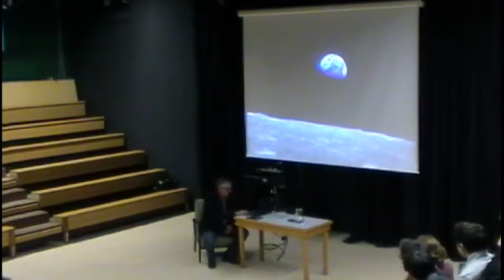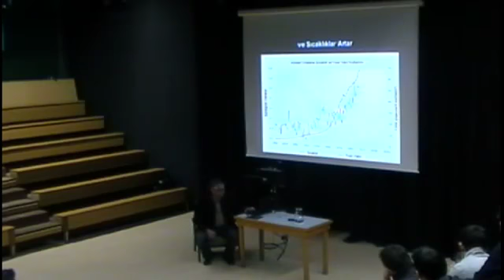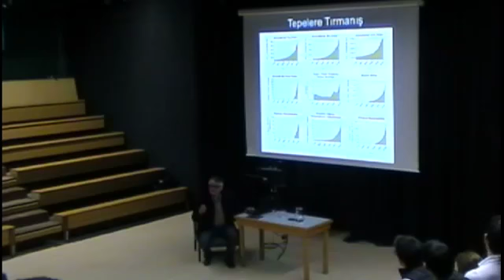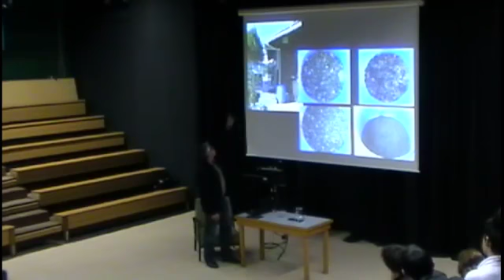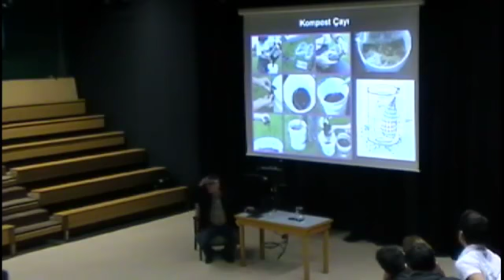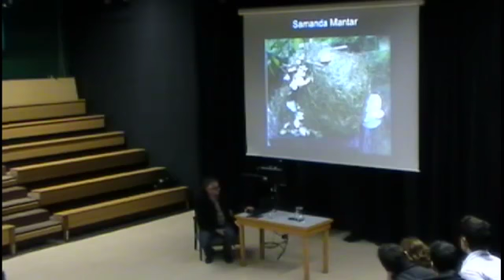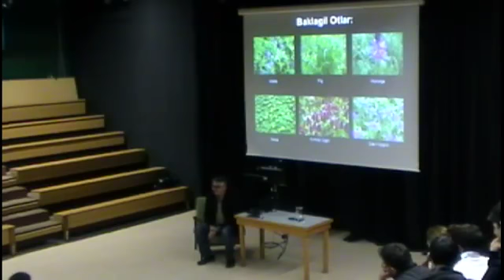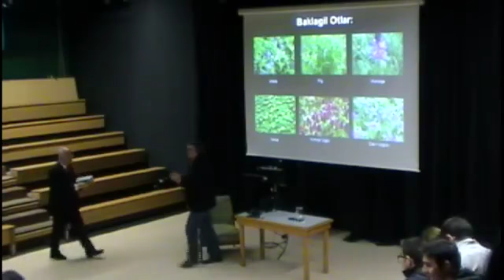Robert Kolej'de Konuşma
Taner Aksel, mezun olduğu lisede iklim değişikliği ve permakültürü anlatıyor.